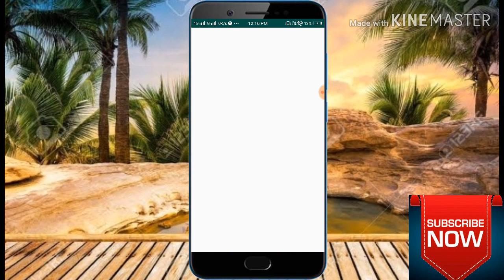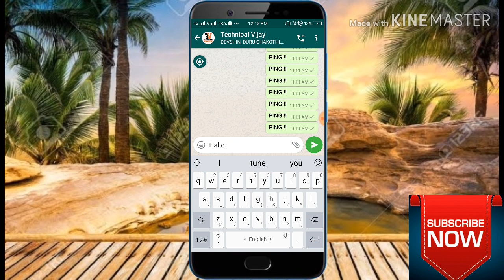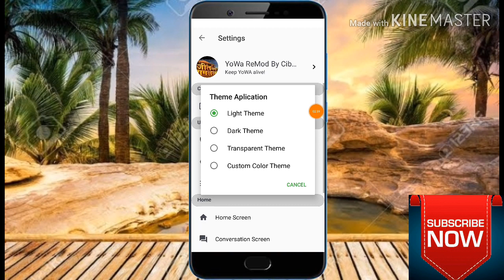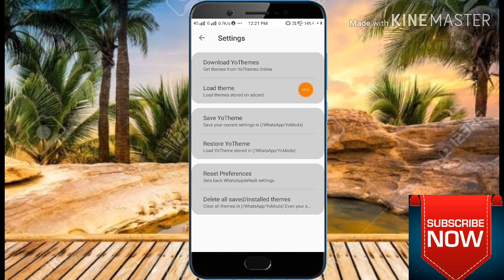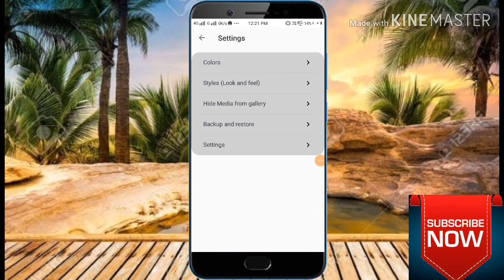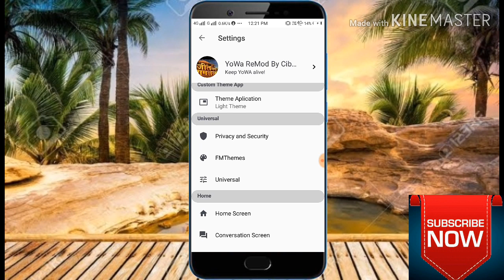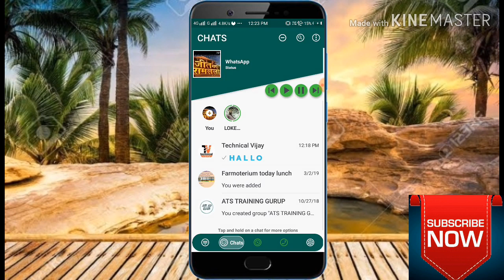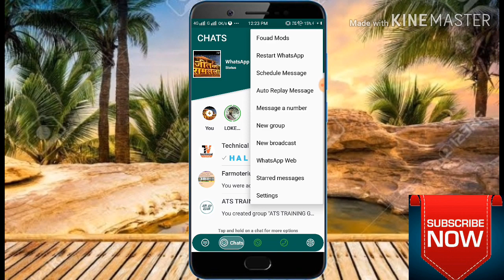Whatsapp New Update 2020 | WhatsApp Update New Features And New Design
GABBAR
GABBAR JI
GABBAR BAHI

Gabbar
Gabbar ji
Gabbar Bahi